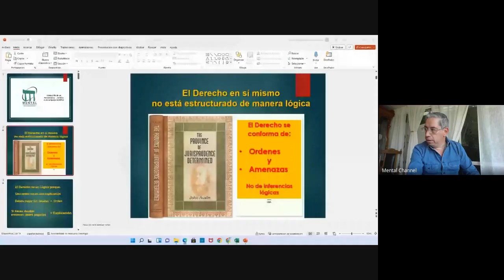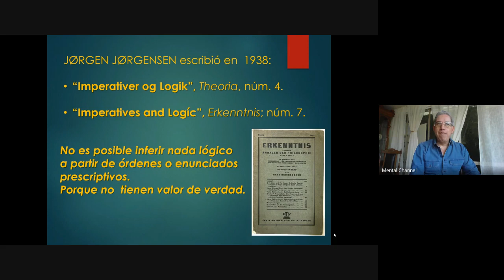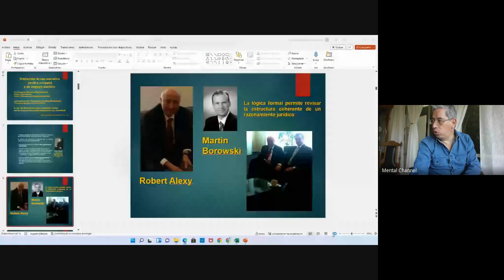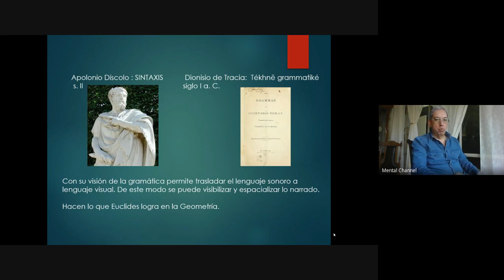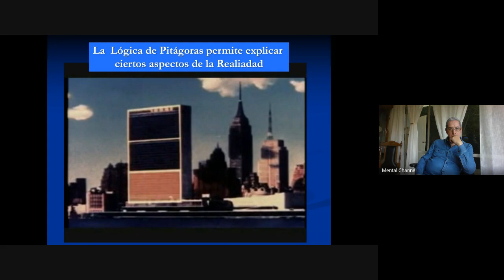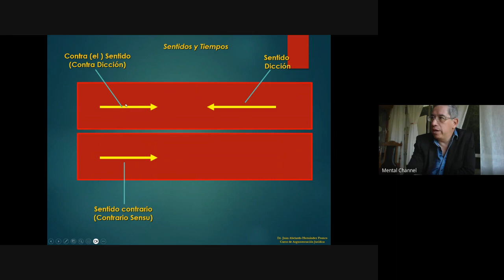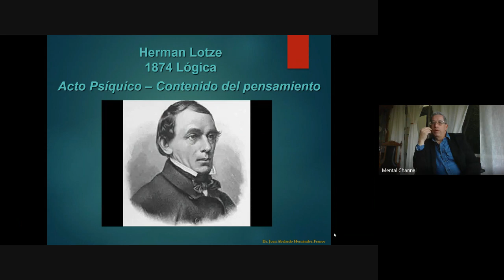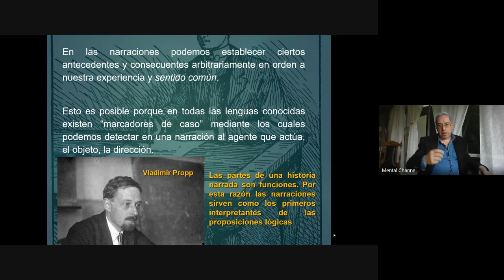Diplomado Lógica Jurídica Electoral Mayo 2023 06 06